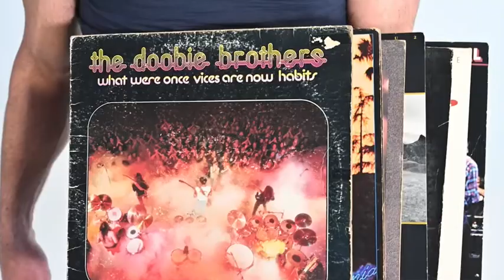The story behind Vinyl Revival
Jon Christopher Davis - a Top 40 singer-songwriter-producer - tells the story of how he shared his passion for vinyl records with his daughter and was so inspired by her love of them that he wrote "Vinyl Revival".

If you love vinyl records then you will appreciate the inspiration for this story.